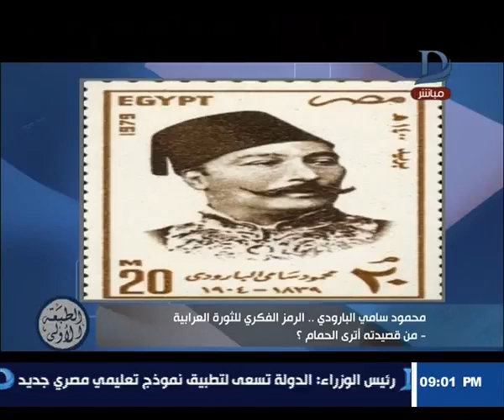الطبعة الاولى - المسلماني : "محمود سامي البارودي" .. الأدب والسياسة في الثورة العرابية